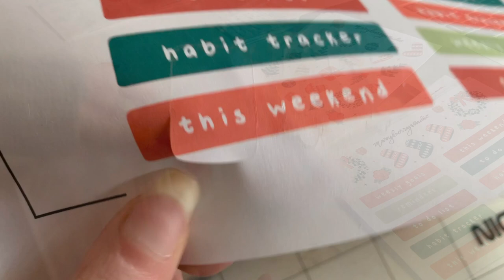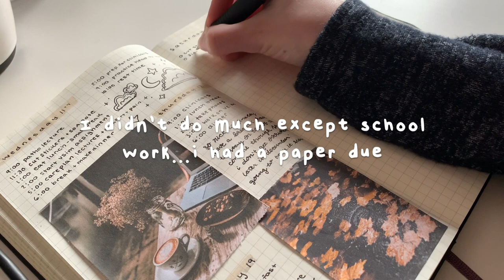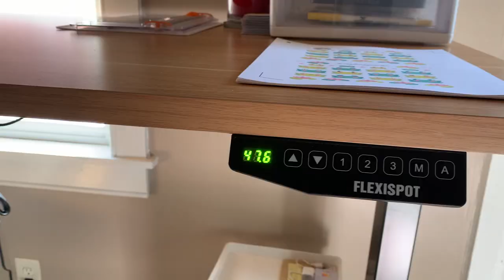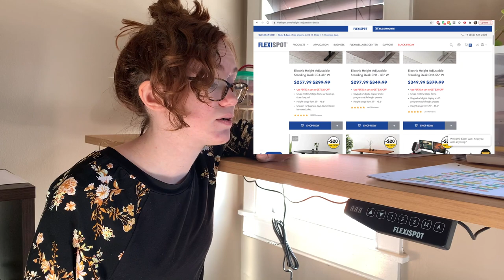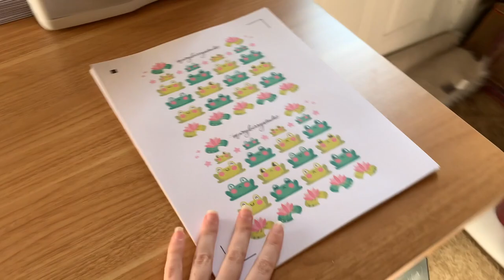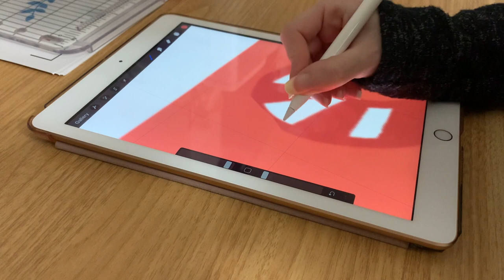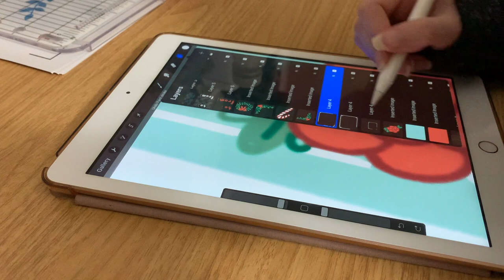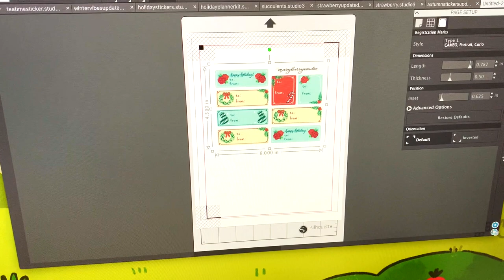STUDIO VLOG 07 ☆ DESK TOUR, New Standing Desk, Black Friday Shop Prep, and a Little Catch Up 💖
for TONS of Black Friday Deals
• Use PBF20 at cart to get $20 OFF of Flexispot EC1/EN1 (55"x28" or 48"x30" desktop)
• Use PBF30 at cart to get $30 OFF of Flexispot Gaming Desk EC1/EN1 48"x30" with Mouse Pad
• Use 'PBF50' at cart to get $50 off (Nov. 18-26) and Get FlexiSpot Vici desk EC9 for only $249.99

Video Description: In this studio vlog, I am preparing my stationery shop for black friday as well as receiving a new desk to put in my studio! I'm super excited to be trying out a standing desk for the first time. I think it is really going to help my back LOL. I also filmed a little desk tour as well as a small art studio tour. It isn't much since I just moved, but it is slowly on its way to feeling more like it is my space! :-)

Time Stamps!
0:00 Intro + where I have been
3:05 Friday - Packing Patreon Stickers
5:07 Making Washi Tape Sample Cards
5:55 NEW DESK!! ✨
8:14 Desk Review
11:41 Desk Tour/Studio Tour
17:14 Packing Orders
18:37 Making Gift Tag Stickers
21:21 Info About Shop Sale!
BULLET JOURNAL SUPPLIES:
- Moleskine Large Grid Notebook
-Cat Pencil Case
- Pigma microns
-Pilot G2 Pen in 0.5
- Muji gel pen in 0.5 size
- Adtech Permanent Crafter’s Tape

PRODUCTS SHOWN/MENTIONED
Flexispot Electric Height Adjustable Standing Desk EN1-55" W - Flexispot Electric Height Adjustable Standing Desk EN1-55" W ($15 off

TOOLS
- Iphone XR
-Ipad 6
- Apple Pencil
- Adjustable Tripod for a Straight Down Angle
- 60 Inch Amazon Basics Tripod
- iMovie